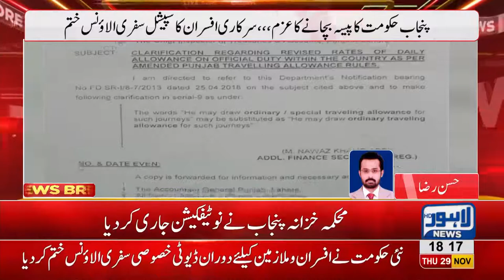PTI discontinues special travel allowance for MPAs